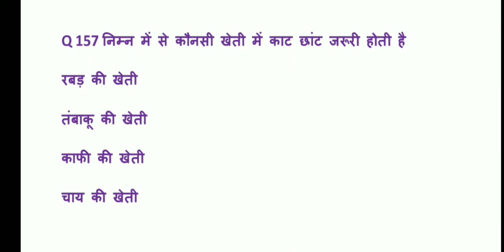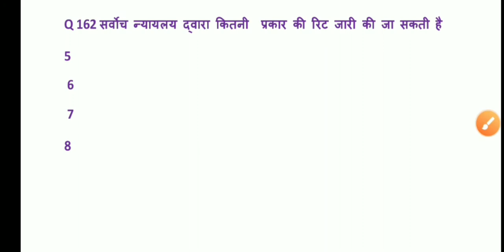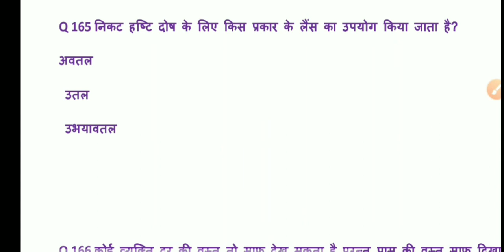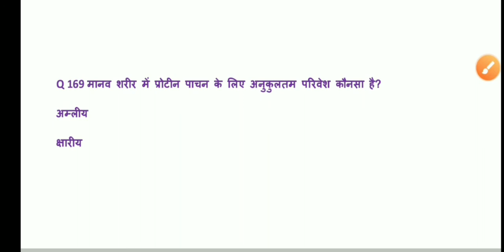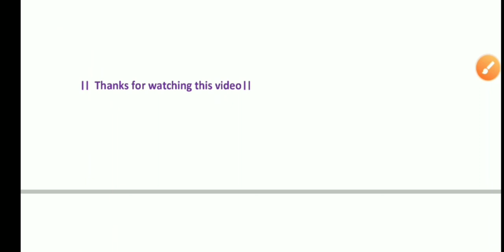coastguard exam practice_set_7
important questions for defense exams

coastguard exam
based questions.

airforce y group questions